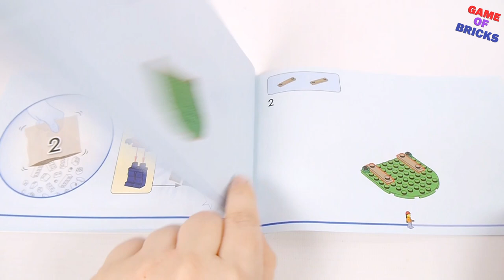How to Build LEGO City 60385 Construction Digger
►Here are some shops where you can buy LEGO Sets :
Promo - GAMEOFBRICKS-AF
Aliexpress -

►Music used in video:
Golden